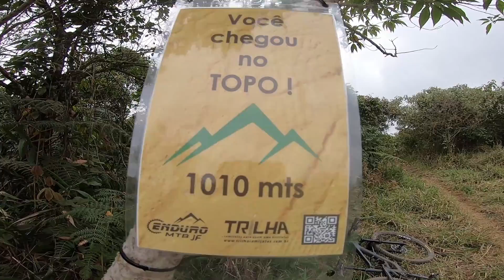NAS TRILHAS DE JUIZ DE FORA - MG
Mais uma vez encontrei com meu amigo Juarez do ENDURO MTB JF para um rolê incrível nas trilhas de Juiz de Fora - MG. Singles, drops e muita evolução no pedal.